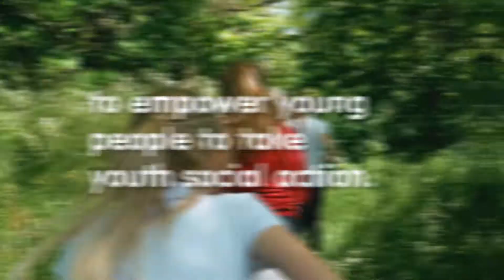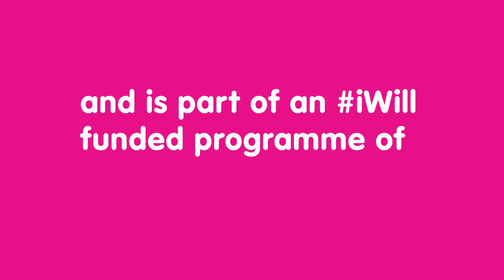Taking youth social action in Birmingham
Students in Birmingham have been working on social and environmental projects with the support of our Transform Our Work Youth Engagement Officer Leah.

Funded by iWillFund, National Lottery and DCMS.

Transform Our World is coordinated by environmental charity Global Action Plan.